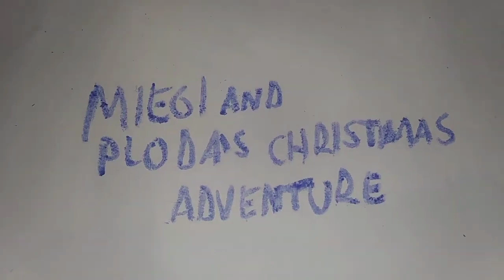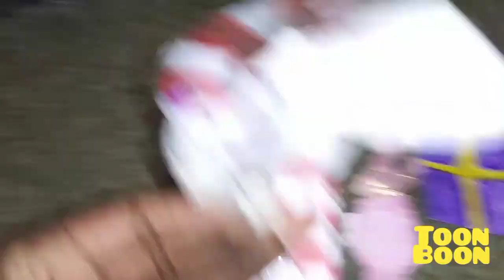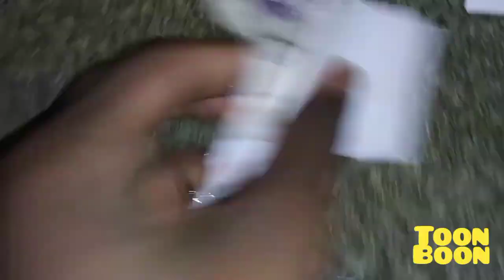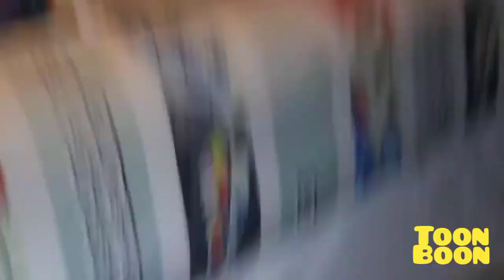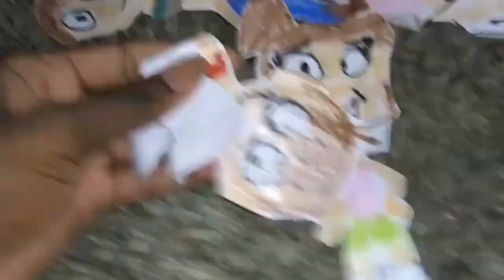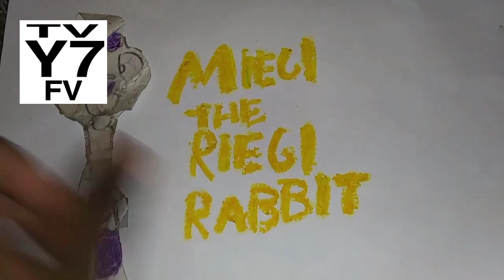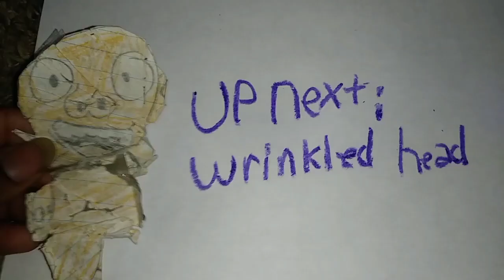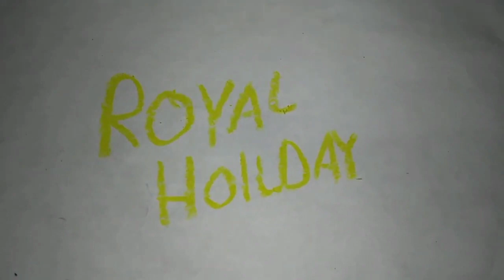December 10, 2023